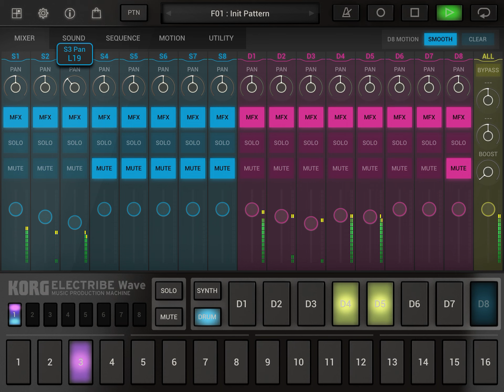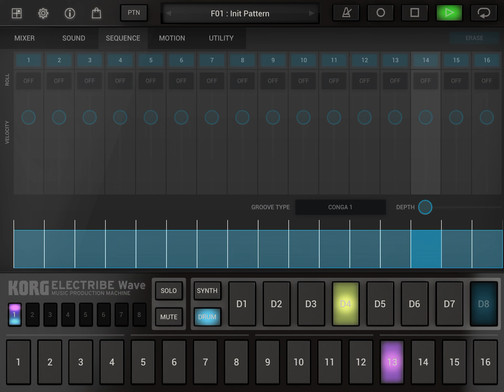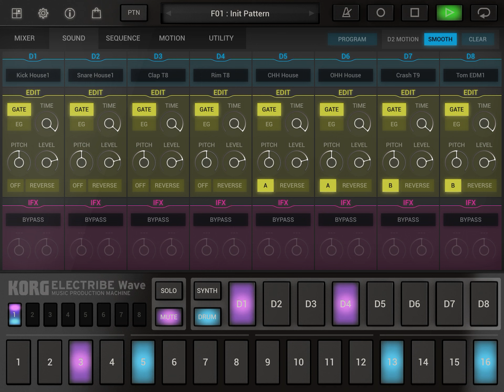Korg Electribe Wave on iPad Jam #1